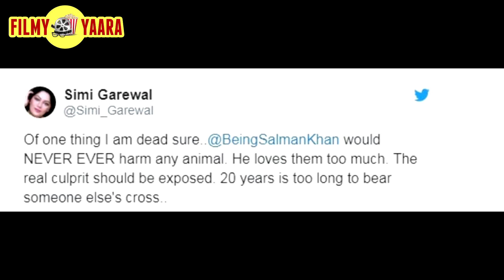Salman Is INNOCENT, Catch The CULPRIT, Says Simi Garewal | Blackbuck Case